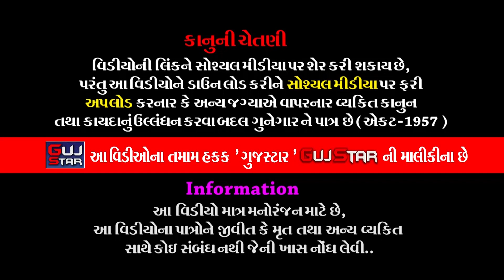MITANA NA RAMDEV PIR || 22 || મિતાણાના રામદેવપીર ||Jay Ramdev RamaManadal - Mitana || VakaratParivar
GUJSTAR  PRESENTING  :-

ALBUM :- MITANA NA RAMDEV PIR
ARTIST :- All Artist  Of  Jay Ramdev RamaManadal - Mitana
MUSIC :- Live
PALCE :- Vakarat  Parivar - Mitana [ Prabhu Nagar  ] Ta. Tankara, Dist. Morbi.